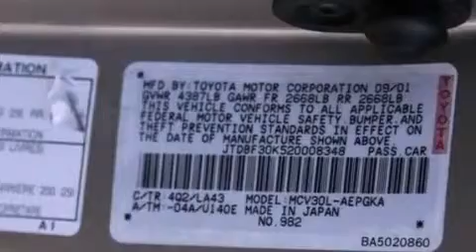2002 Toyota Camry Concord CA 94520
Year : 2002
 Make : Toyota
 Model : Camry
 Engine : 3.0L V-6 cyl
 Trans . : Automatic
 Exterior : Gold
 Miles : 79,576
 Interior : Beige
 Concord Toyota
 2002 Toyota Camry Concord CA